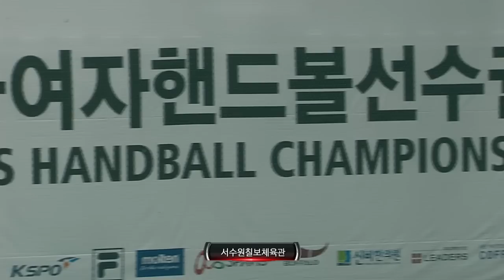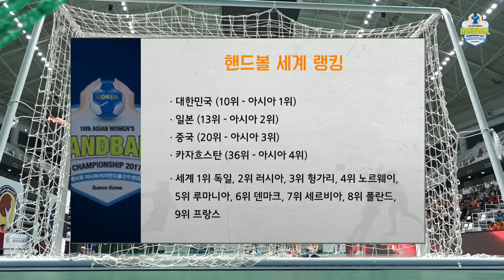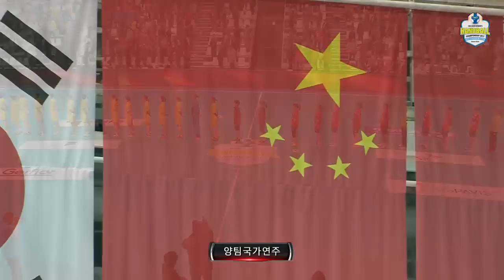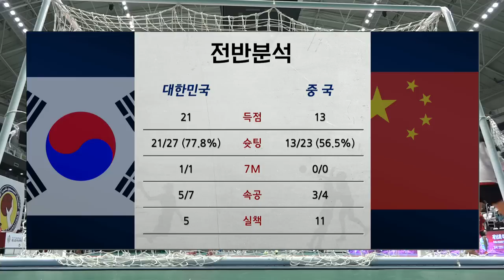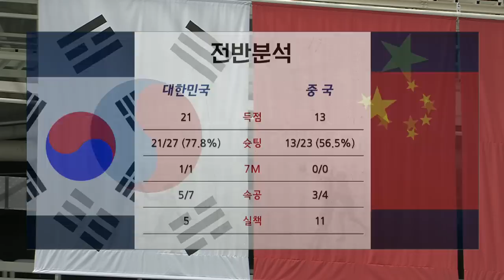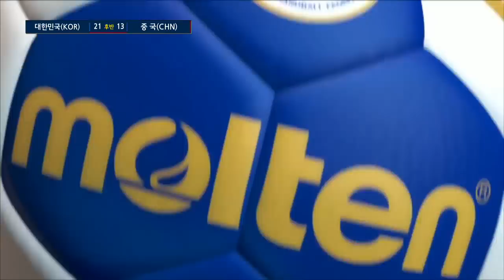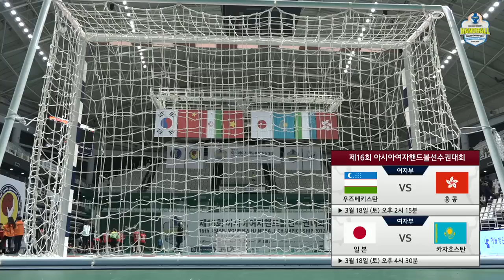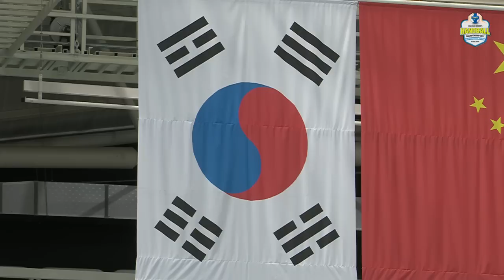20170317 제16회 아시아여자선수권대회 대한민국 vs 중국 다시보기